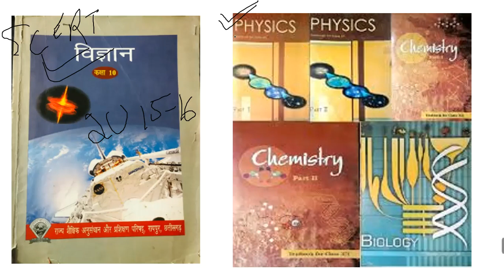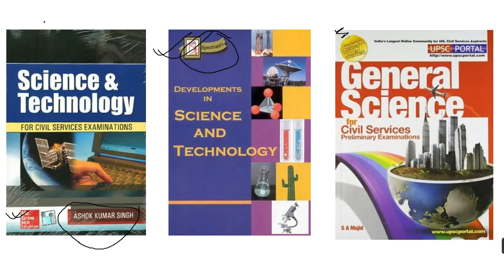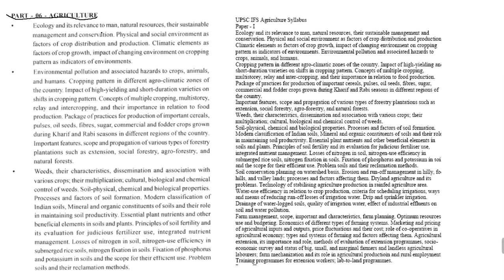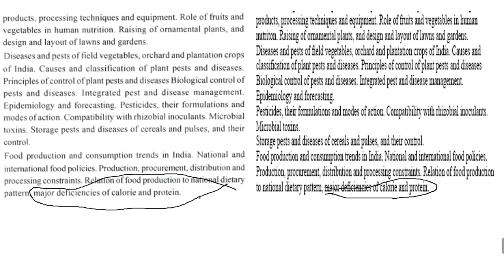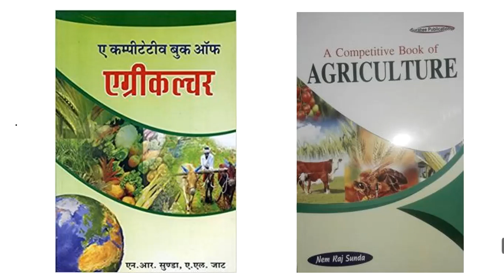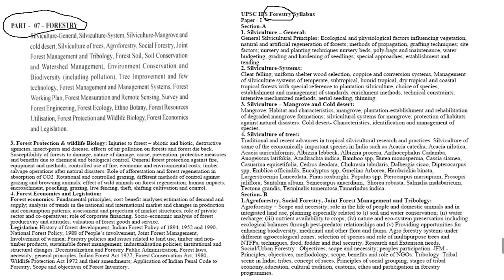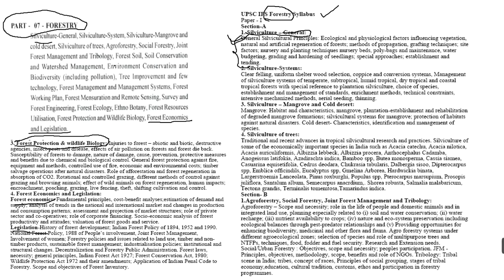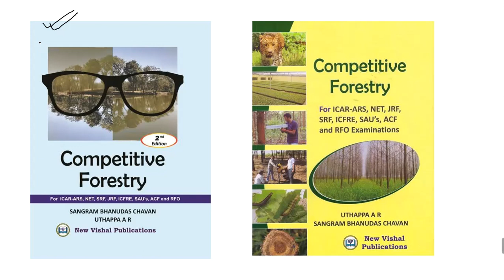ACF/ RANGER 2020 | BEST BOOKS TO REFER FOR PAPER 2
In this video we have discussed complete details on list of books to refer for ACF PAPER 2.
For notes and pdf’s on PAPER-2 Join our telegram channel